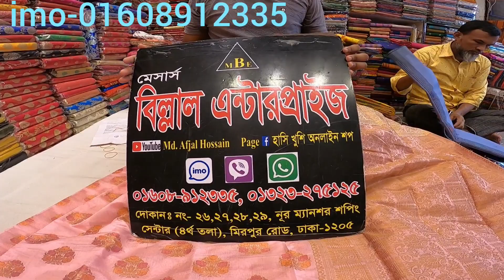সম্বল পরি শাড়ী নিয়ে এসেছে বিল্লাল এন্টারপ্রাইজsambalpuri saree,sambalpuri saree new Design